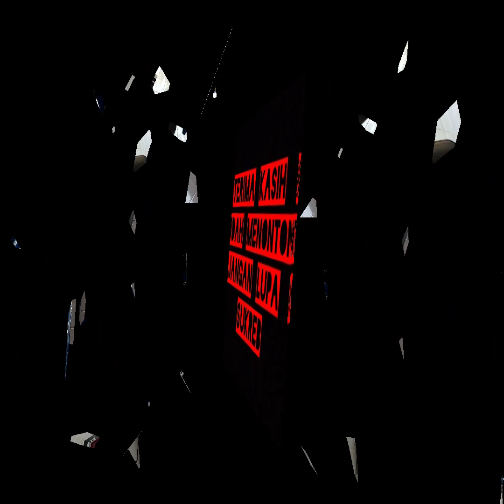Restorasi Vespa sprint 1975// full restorasi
Proses restorasi Vespa sprint tahun 1975